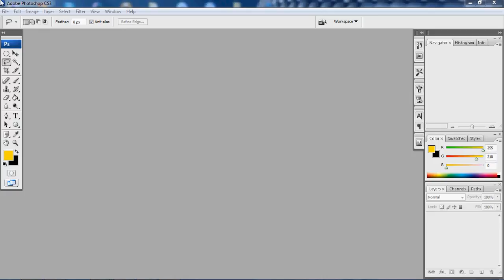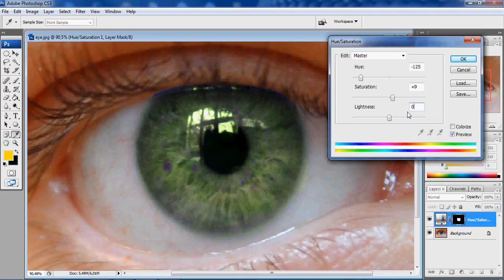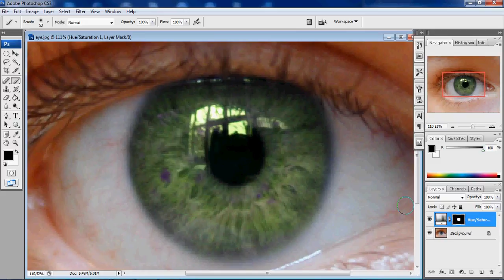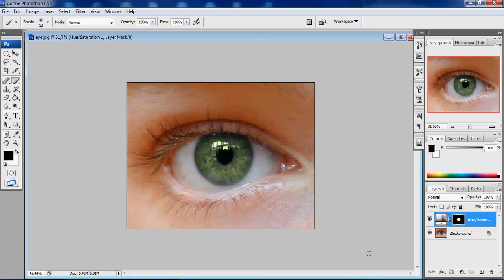Photoshop İpuçları #6: Göz Rengi Nasıl Değiştirilir?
Basit ve hızlı şekilde göz rengi değiştirme yöntemi.